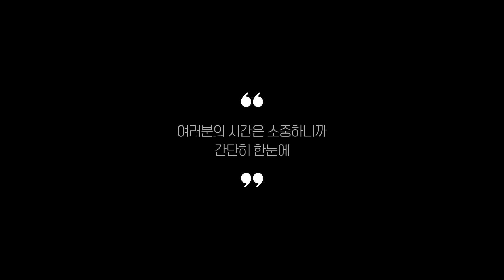인디언행어 추천 2023 Best 5 (리뷰 간단 정리 영상)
0:25
5위
접이식 캠핑 인디 행어 (1만 6천원)

0:37
4위
인앤캠핑 우드 인디언행어 (2만 2천원)

0:48
3위
KEEP 캠핑 인디언행어 (6만 3천원)

0:59
2위
브리즈유 인디언행어 세트 (7만원)

1:11
1위
하지트 캠핑 인디언 행어 (3만 1천원)